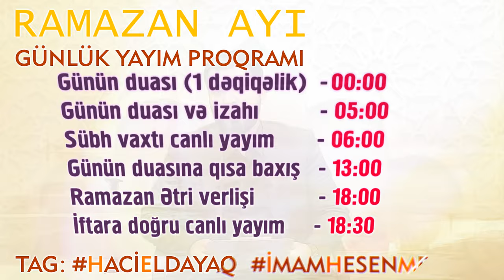Ramazan ayı 9 cu günün duası və izahı Hacı Eldayaq